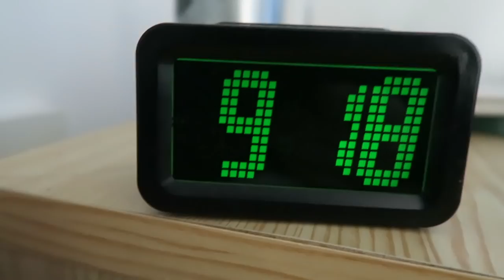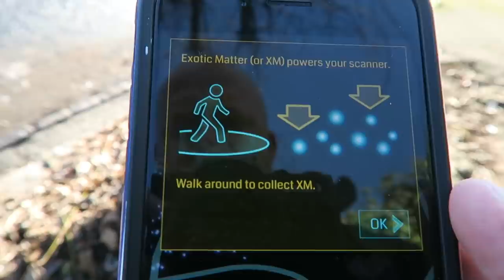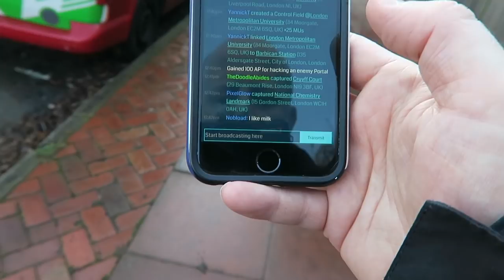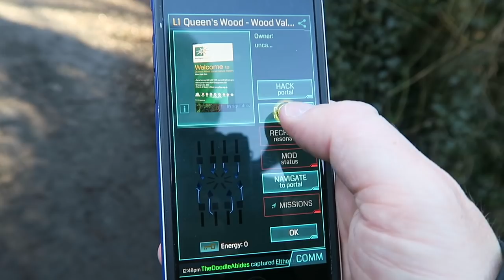Playing Ingress for the First Time on Phone - Vlog #27 - Marek Larwood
Marek Larwood tries to play Ingress on his Iphone, a game he doesn't understand. He joins the resistance movement and ends up walking round the woods alone again.

You can find out more about Marek on his website and get a badge

Music From Youtube Creator Studio & Made on Garageband

Another Perspective - Silent Partner
Ingress Battle Song - Marek Larwood (keyboard and loops on Garageband)

Filmed with
Canon G7X Mark I
Panasonic AF101

Edited Final Cut X